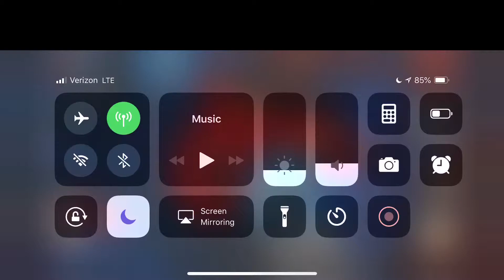WW vs Lv250 - 0TT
Forgot to record the time